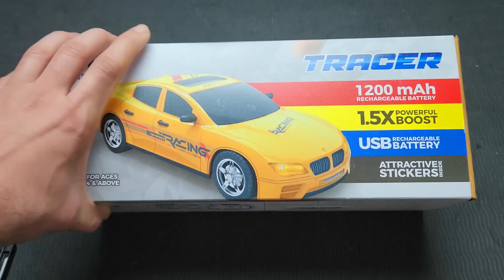Dynamite Belial With F Gear | When Belial Gets Fafnir When 😍